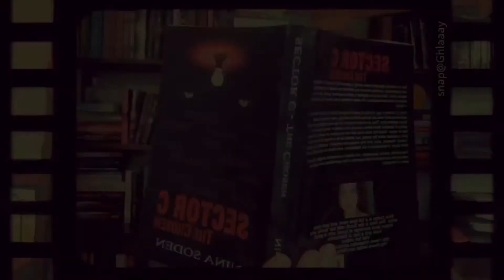Amanda Orneck - Author Interview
Amanda Orneck is the author of Sister of the Circuit (Science Fiction) and Mary's Song (Regency Historical Romance).